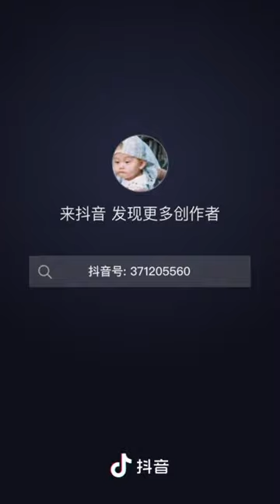230220 汪卓成 Wang Zhuo Cheng Douyin: New Jeans Hype Boy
"Un video muy serio de "enseñanza"～ 🤓💫😏 (¡Realmente trabajé duro en saltar! 🤣) newjeans hypeboy"